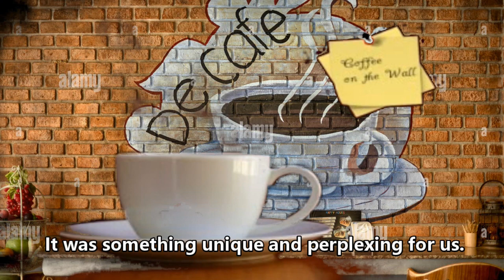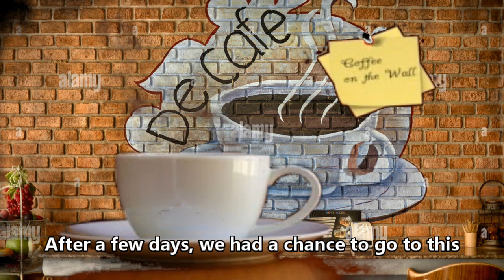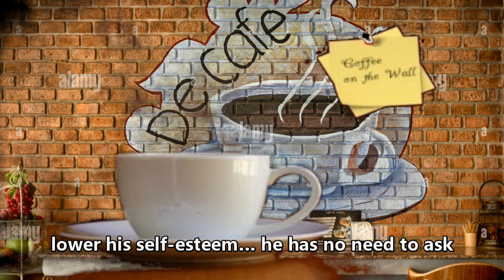The Coffee On The Wall | A Heart Warming Story On Thinking Of Other's Need.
I sat with my friend in a well-known coffee shop in a neighboring town of Venice, Italy, the city of lights and water.
As we enjoyed our coffee, a man entered and sat at an empty table beside us. He called the waiter and placed his order saying, “Two cups of coffee, one of them there on the wall.”
We heard this order with rather interest and observed that he was served with one cup of coffee but he paid for two.
When he left, the waiter put a piece of paper on the wall saying “A Cup of Coffee”.
While we were still there, two other men entered and ordered three cups of coffee, two on the table and one on the wall. They had two cups of coffee but paid for three and left. This time also, the waiter did the same; he put a piece of paper on the wall saying, “A Cup of Coffee”.
It was something unique and perplexing for us. We finished our coffee, paid the bill and left.

Watch the full length video to listen the full story.
We upload brand new story everyday, therefore, do not forget to get your daily dose of story from here. The stories ranges from motivational to moral and will give you the courage to face adversities.